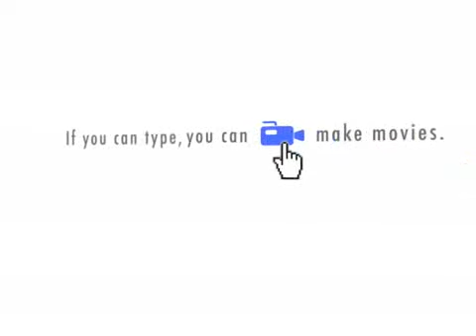Hey Kid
would you like a Hershey's Bar?